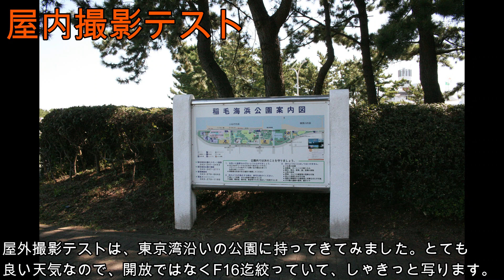ジャンクレンズ修理 酷い後玉クモリのハイスペ大三元標準レンズを諦めない！TOKINA AT-X PRO28-80mmF2.8 悲運の欲張り仕様レンズ2000円をほぼ完全な状態に整備に成功して撮影テスト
本日の動画は、2000円で見つけた欲張り仕様の大三元レンズ、TOKINA AT-X PRO
28-80mm F2.8の分解整備と撮影テストです。
このレンズは、TOKINAを廃業の危機から救った銘大三元レンズ、AT-X270AF
PROの性能向上版として2000年に発売された、AT-X280AF PROです。
焦点距離を変えてもピントがずれない完全なズームレンズとして設計され、50cm
迄の接写と望遠側80mmという豪華なカッコイイレンズです。
TAMRONの超ロングセラー大三元標準レンズ、A09のライバルレンズにあたる
ものだったそうですが、外装のグレードはだいぶこちらのほうが上に見えます。

Tokina AT-X280AF PRO (28-80mm F2.8)
径ｘ長さ　84 x 120mm

構成　11群16枚

絞り羽根　6枚
最短撮影距離　50cm
購入場所　東京のカメラ店

購入時の状態　致命的後玉曇り

東京のカメラ店で、2000円という破格で売っていたのですが、正直言うと買うの
を躊躇しました。何故かというと、後玉のコンディションが厳しそうだったからです。
ご覧のとおり酷い内部の曇りが明らかで、使い物にはならないレベルでした。
ですがもう単なるギャンブルとして、腹を括って買ってくることにしました。

PicTavernコラム【Tokinaレンズ担当者のぼやき】
（現存しない）

「T社さん、分かってたんだなぁ。」

使用機材
CANON EOS ５D
1200万画素
EFマウント
2005年発売

デジタル一眼レフ
1800万画素
APS-Cセンサー EF-Sマウント
2010年発売
バリアングル液晶
Full-HD動画
ライブビュー撮影